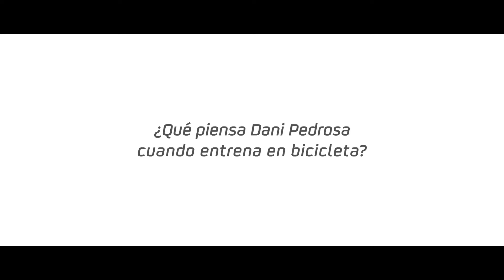Dani Pedrosa, Repsol y la DGT por el respeto y la convivencia en la carretera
Hemos preguntado a Dani Pedrosa qué piensa de los ciclistas, porque cuando te pones en el lugar del otro, comprendes lo importante que es respetarse.
Repsol y la DGT por el respeto y la convivencia en la carretera